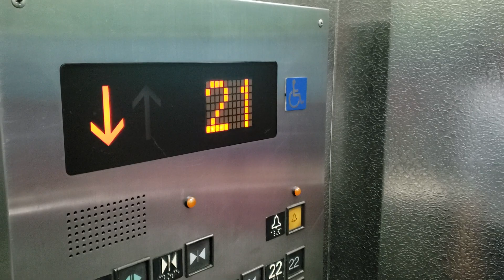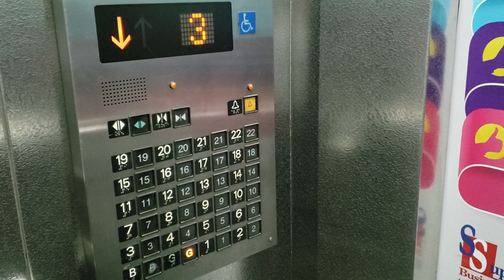1997 Mitsubishi Traction Elevator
Not often seen side panel.
Wellable Commercial Building
513-517 Hennessy Rd, Causeway Bay